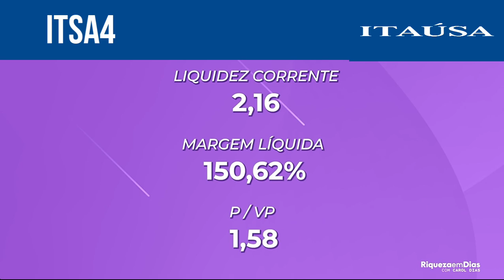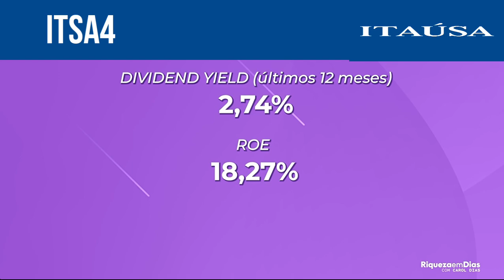ITSA4 (Ações Itaúsa) - Não COMPRE Antes de Analisar os NÚMEROS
Neste Cortes Milionários B³, ITSA4 (Ações Itaúsa) - Não COMPRE Antes de Analisar os NÚMEROS